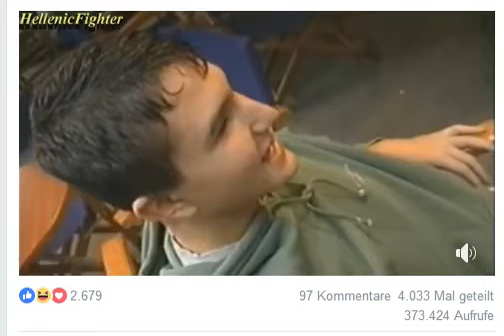2018 02 10 Makedonia ist nur Griechisch